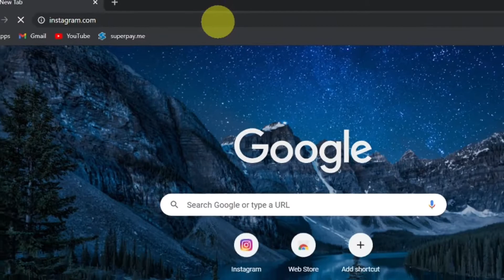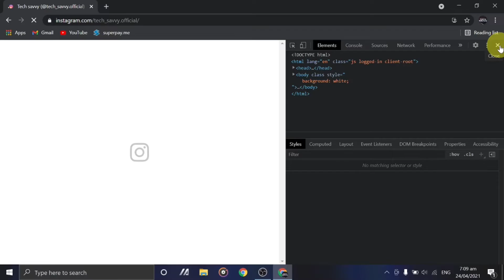How to Post On Instagram from Your PC or Laptop | Tech Savvy | 2022 | Windows 10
ℜ𝔢𝔠𝔬𝔯𝔡𝔢𝔯: 𝔒𝔟𝔰 𝔖𝔱𝔲𝔡𝔦𝔬
𝔒𝔭𝔢𝔯𝔞𝔱𝔦𝔫𝔤 𝔖𝔶𝔰𝔱𝔢𝔪: 𝔚𝔦𝔫𝔡𝔬𝔴𝔰 10(64 𝔟𝔦𝔱)
𝔈𝔡𝔦𝔱𝔢𝔡 𝔒𝔫: 𝔖𝔥𝔬𝔱𝔠𝔲𝔱 𝔳𝔦𝔡𝔢𝔬 𝔢𝔡𝔦𝔱𝔬𝔯

¡ǝqıɹɔsqnS pu∀ 'ǝɹɐɥS 'ǝʞı˥ o⊥ ʇǝɓɹoℲ ʇ’uoᗡ

SHOW LESS